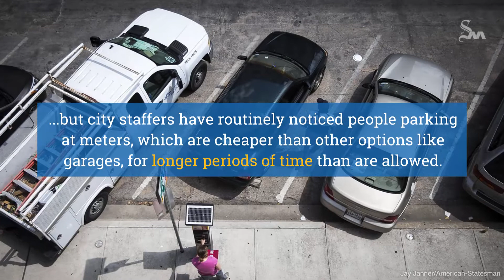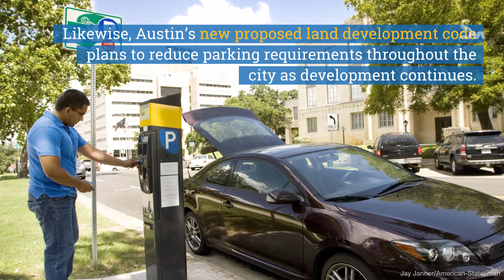PRICE HIKE: Austin parking meters will cost $2 an hour starting Oct. 17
With the price hike, city officials hope to cut down on traffic by keeping drivers from circling around in search of a cheap spot.